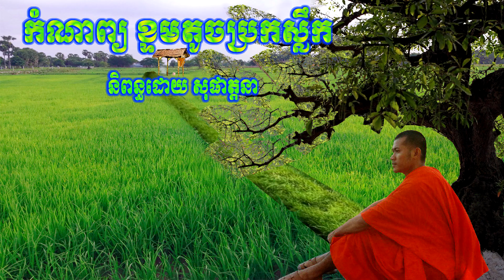ខ្ទមតូចប្រក់ស្លឹក- ខ្លំ ចិន្តា / klom chenda / កំណាព្យ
1-my channel: Educational Poems
2-Education, វិហារសួគ៌,វត្តព្រះវិហារសួគ៌,Viheasour,Wat Viheasour, Viheasour Pagoda,
3-Education Poems, Smot, Poems, Smot Khmer, ស្មូត, កំណាព្យ, អប់រំ, កំណាព្យអប់រំ,
4-thank you very much Education, វិហារសួគ៌,វត្តព្រះវិហារសួគ៌,Viheasour,Wat Viheasour, Viheasour Pagoda, Education Poems, Smot, Poems, Smot Khmer, ស្មូត, កំណាព្យ, អប់រំ, កំណាព្យអប់រំ,